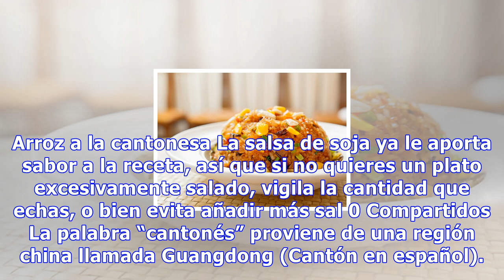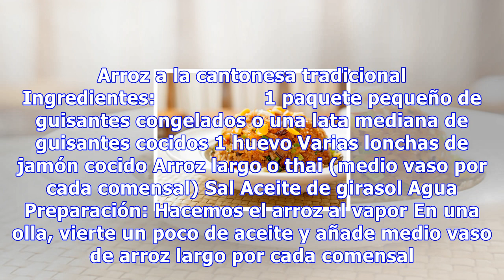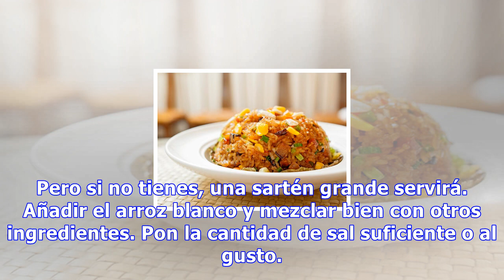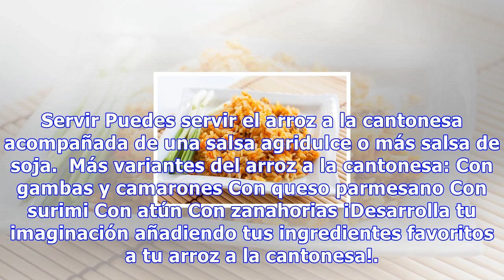Arroz a la cantonesa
Arroz a la cantonesa La salsa de soja ya le aporta sabor a la receta, así que si no quieres un plato excesivamente salado, vigila la cantidad que echas, o bien evita añadir más sal 0 Compartidos La palabra “cantonés” proviene de una región china llamada Guangdong (Cantón en español). Esta región es ...